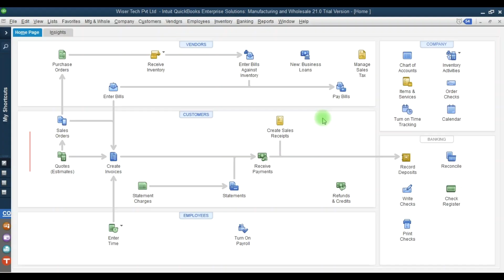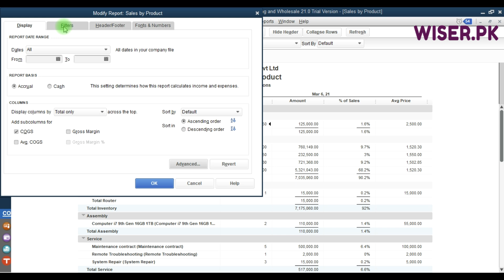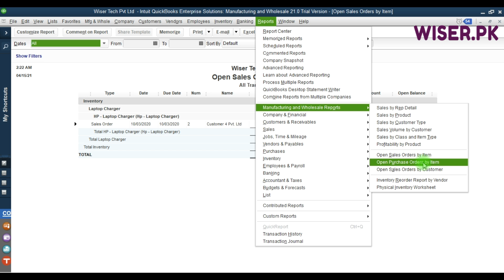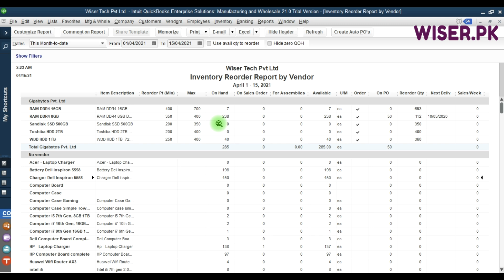Ep 94. Detailed Discussion on Manufacturing and Wholesale Reports in QuickBooks. Urdu / Hindi.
This is episode 94 of QuickBooks Desktop (QBD) Enterprise training. In this video I have explained in detial about Manufacturing and wholesale report in QuickBooks. You will get to learn an depth and professional understanding of Financial reports.